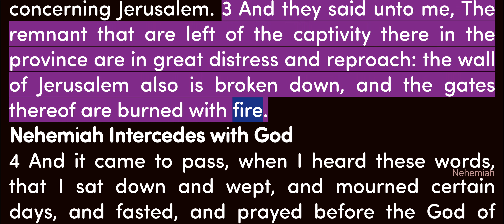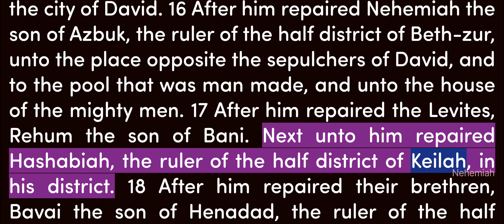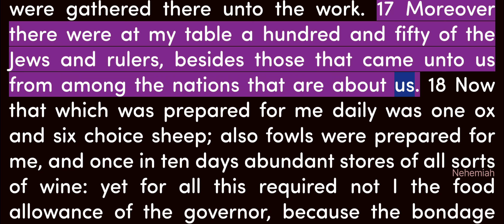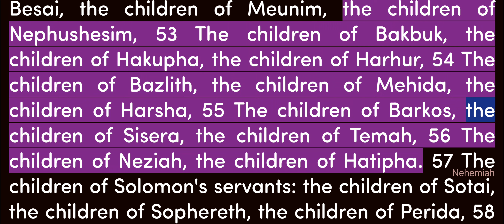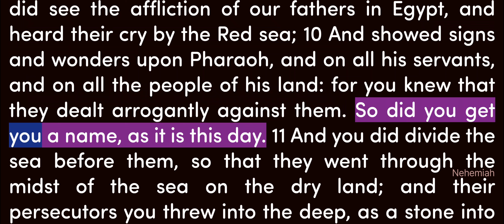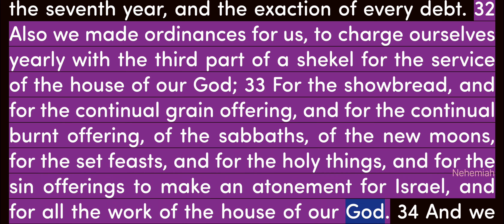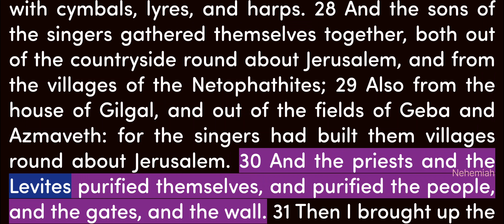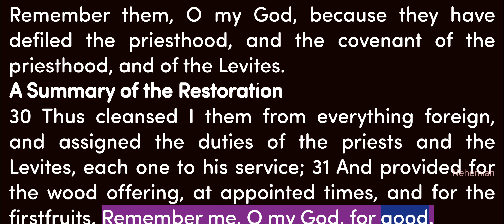Video Bible - English - 16_Nehemiah Chapters 1 to 13 - Male voice_USA - R2160T225